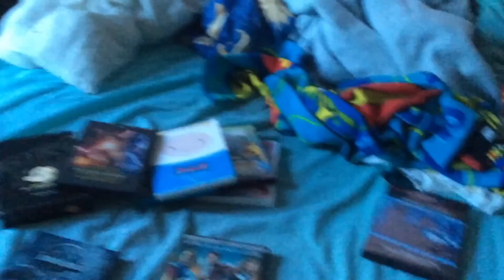Top 25 Worst Spongebob Episodes (Part 7/7)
Copyright Goes To Viacom
Next week Sunday I will return.